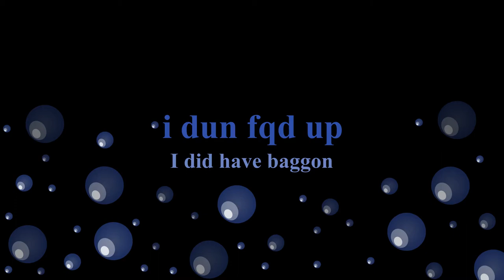Top 5 MUST HAVE Addon's for leveling in Classic WoW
Need gold in classic? --~--
Here is my top 5 MUST HAVE Addons for classic wow not in order:
Baggon
Titan Panel
Auctioneer suite
Questie
Atlas Loot

Some Honorable mentions:
EzJunk
Gatherer
Swing Timer
Tom Tom (or any coordinate addon)
**Any Class specific** Download ANY Class Specific